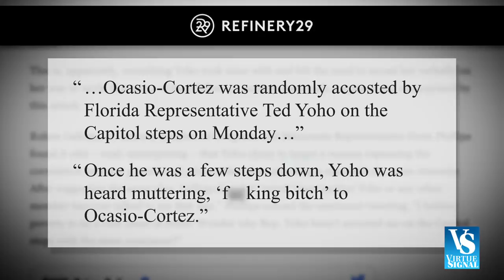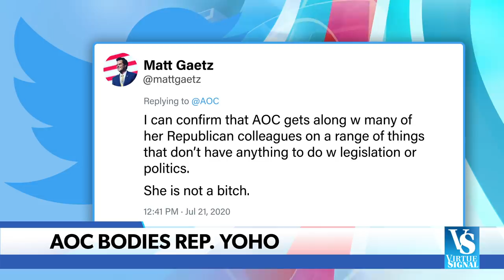Virtue Signal breaks down Ted Yoho's AOC apology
Congressman Tim Ryan joins Virtue Signal to discuss if President Trump has really changed, protests in Portland, and Ted Yoho's "apology" to Alexandria Ocasio-Cortez. Plus, a signal boost for Mark Zuckerberg's bod. Watch the full segment on CBS All Access.